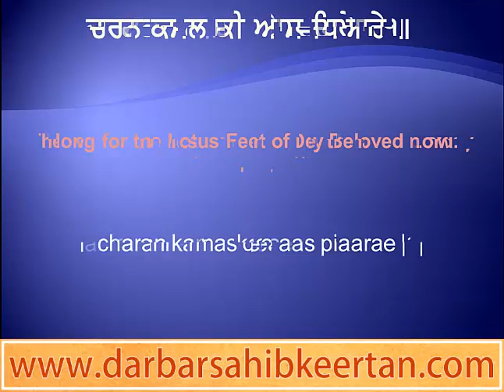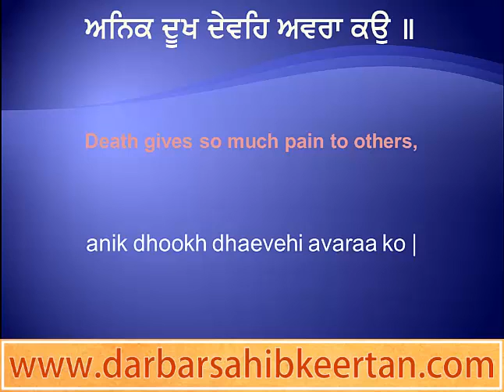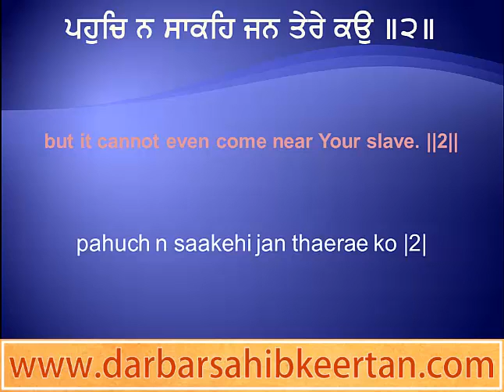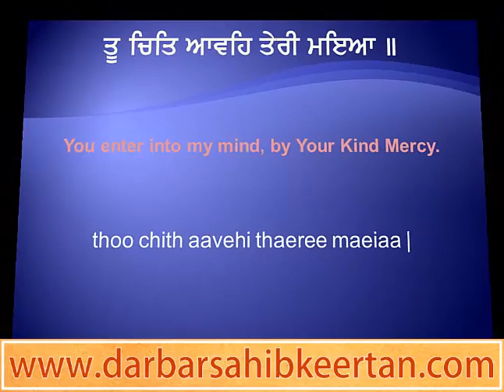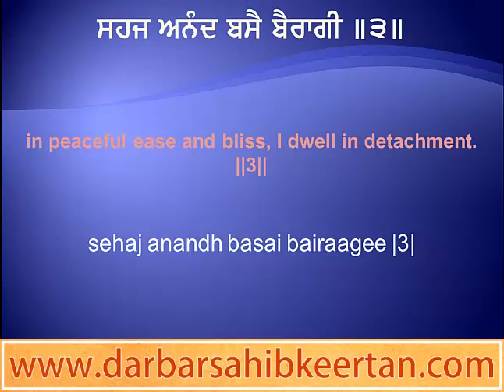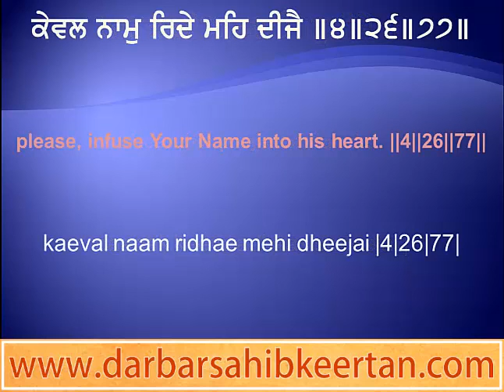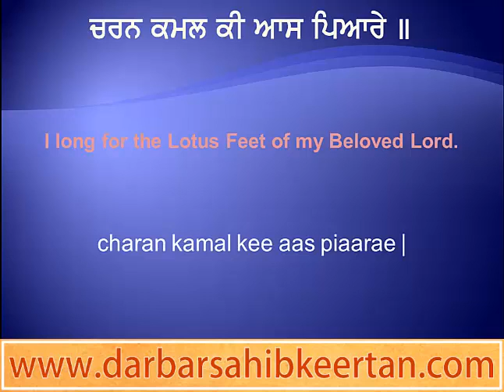Read Along Kirtan | Bhai Shokeen Singh | Charan Kamal Ki Aas Pyarey | Live Kirtan from Darbar Sahib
Live Kirtan from Sachkhand Sri Darbar Sahib

Read Along with Kirtan Gurbani

Bhai Shokeen Singh

Screens Credit : SikhitotheMax